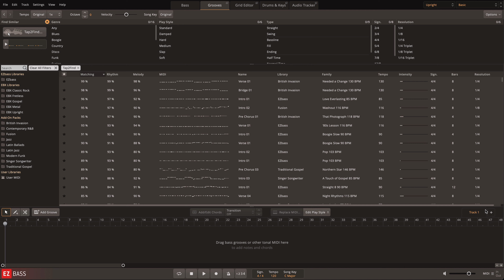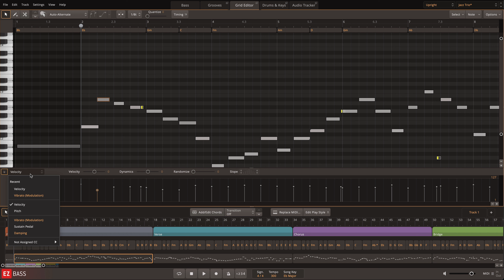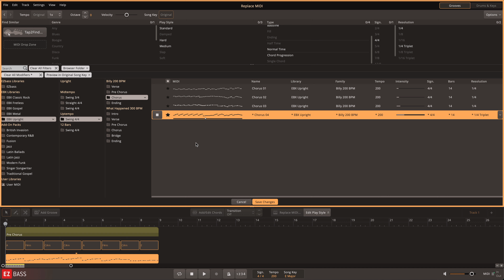Upright EBX – The MIDI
Learn all about the MIDI included with the Upright EBX expansion for EZbass. Audio demos and more videos on our page:

_____Contents_____
0:00 Intro
0:11 MIDI demo
0:56 Tap2Find
1:19 Song Track edit
1:38 Transition demo
2:11 Grid Editor
2:45 Replace MIDI